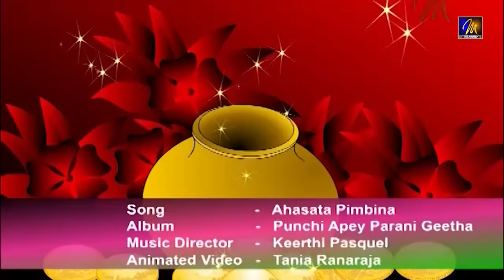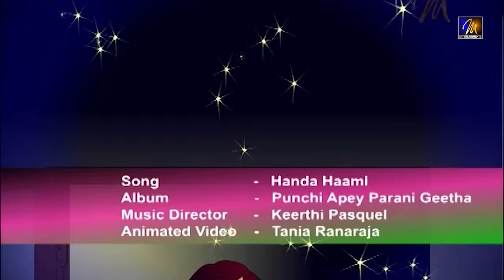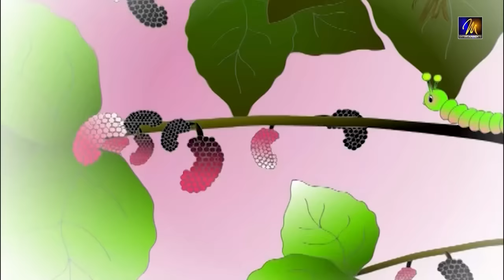Sinhala Kids Songs Collection | Punchi Ape Parani Gee | පුංචි අපේ පැරණි ගී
Animation - Tania Ranaraja

Punchi Ape Parani Gee' performed by Keerthi Pasquel and Team is a audio collection of kids songs which brings your childhood moments to you. The whole jukebox contains 21 songs where you may find yourself within. Enjoy and recall your childhood!

♫Tracklist ♫

00:00 Ahasata Pimbina
01:20 Baka Muno
02:51 Chuttan  Battichcha
03:21 Dath Kekulu Pala
04:19 Handa Hami
06:18 Kawdai Kawdai
07:31  Kiri Sudu Hawa
09:20 Ma Wani Bilinda
10:40 Mage Podi Nangi
11:09 Mage Podi Thara
12:40 Me Gase Boho
13:39 Numbe Amma
15:54 Onna Babo Athinniya
17:10 Preethiyen Piyambamin
19:23 Punchi Balu Raale
20:19 Ran Rambutan & Peththappu
21:53 Ranwan Patai Samanalaya
22:39 Rosa Male
24:05 Saman Pichcha Mal Ihirunu
25:58 Tikiri Liyaa
27:16 Thaththa Genadun Bonikko
27:53 End Screen

කුඩා ළමුන් මෙන්ම වැඩිහිටියන්ටද එකසේ රසවිඳිය හැකි ජනප්‍රිය,සිංහල ළමා ගීත එකතුව දැන් ඔබට රසවිදීමේ අවස්ථාව සලසා ඇත. මෙම ආකර්ශණීය සහ උද්‍යෝගිමත් ගී, ගායනා කිරීමට පහසු වන සරල, ගී පද වලින් යුක්ත වේ.කුඩා දරුවන් වෙනුවෙන්ම නිර්මාණය වූ මෙම ගීත වැඩිහිටි ඔබේ කුඩා කල මතක යළි ස්මරණය කරාවි...